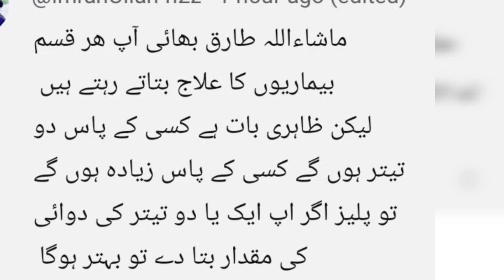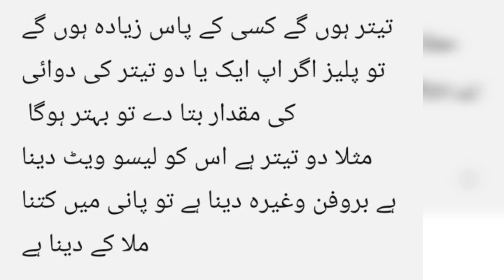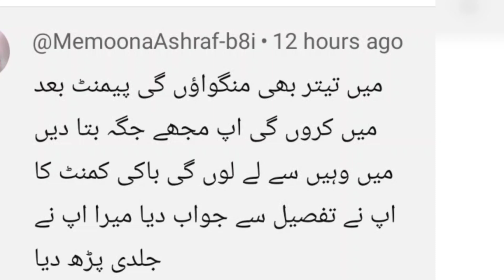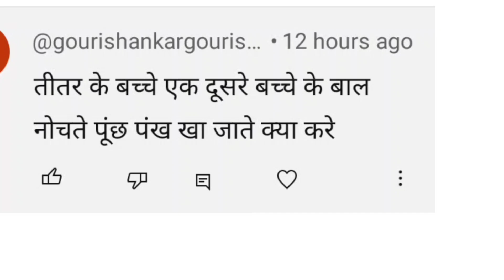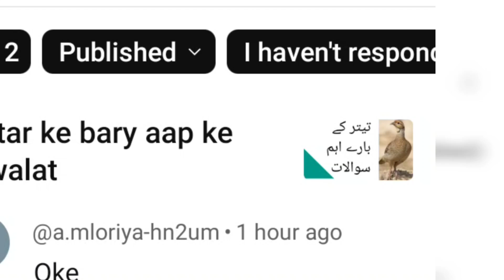18 August 2024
teetar ke aadhy bache